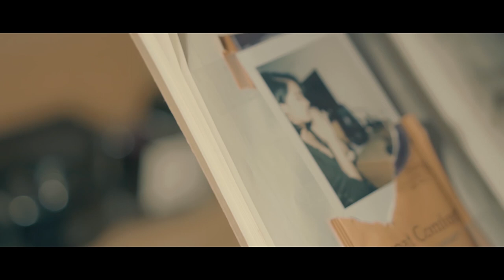Carry the Torch-笔记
EMW final film project
Director: Bloom Chen
Mixer: Yuhao Zhang
Cast: Shuang Wu, Yuhao Zhang